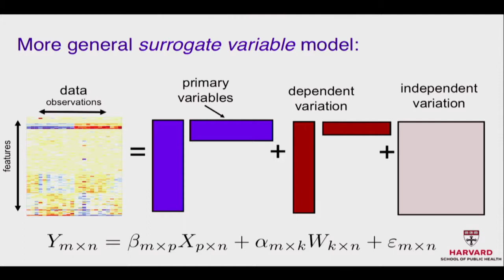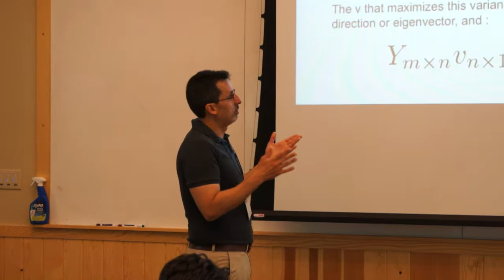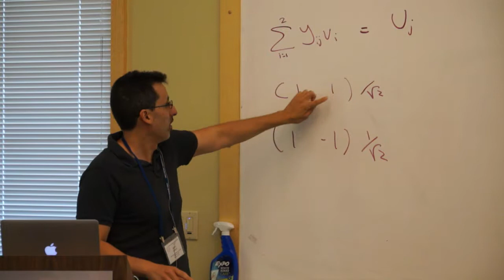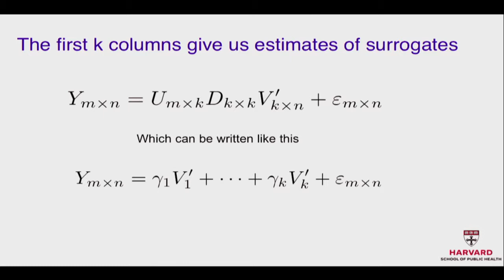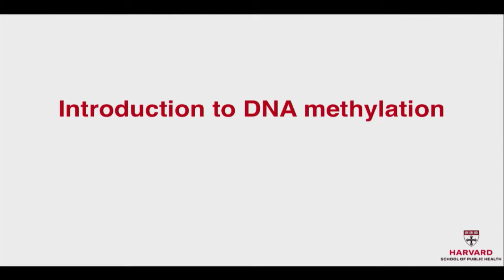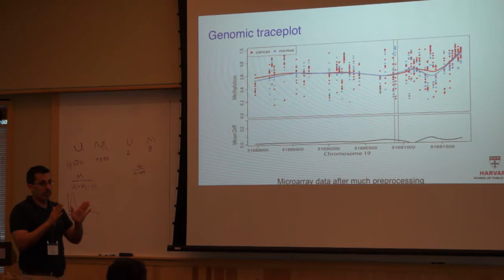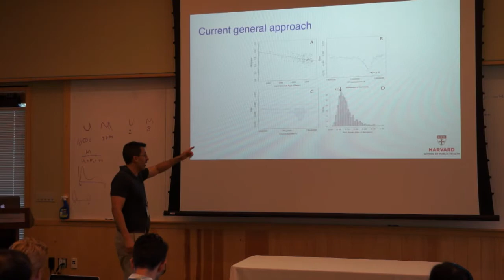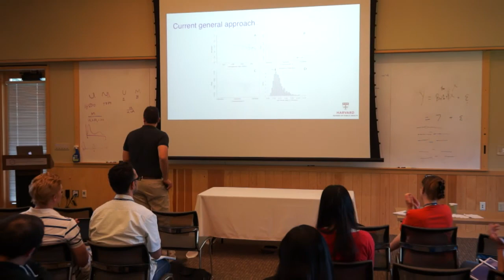Rafael Irizarry, John Hopkins Bloomberg School of Public Health, Baltimore, MD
"Factor Analysis" from the 2014 Statistical Methods for Functional Genomics